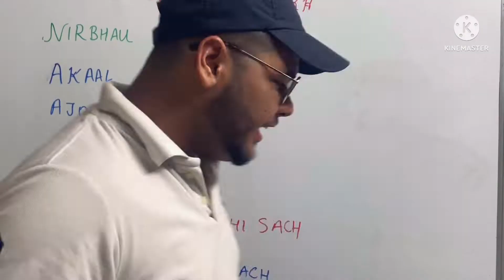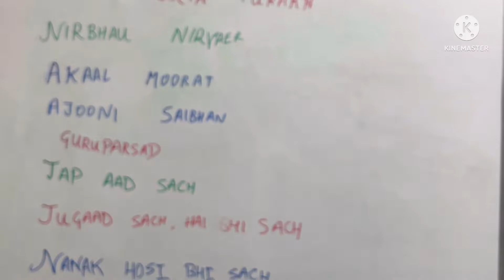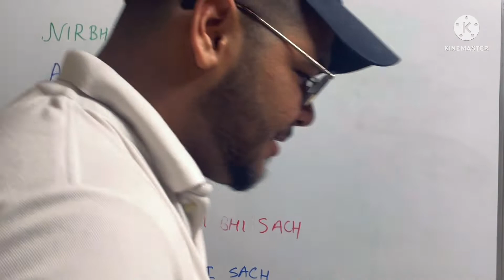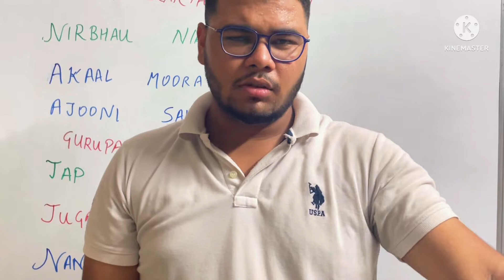UNBOXING Lenskart Air Blue transparent glasses | LA E14187 | Ak the unboxer 📦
Ak the unboxer

Lenkart blue glasses unboxing link : Blue Transparent Gunmetal Blue Full Rim Square Lenskart Air Signia LA E14187-C3 Eyeglasses

Lenskart unboxing video magnetic clip on glasses link :

Tortoise Brown Full Rim Round Lenskart Air Clip On LA E11414-C2 Eyeglasses

Lenskart black gold full geometric frame with lens
Unboxing video Lenskart air glasses
Transparent Full rim wayfarer
La e11821 unboxing

Lenskart glasses exchange process video : Exchange and refund process Lenskart online | old specs to new | Ak the unboxer

Lenskart Air glasses square transparent unboxing: Lenskart Transparent rectangular glasses with power | LA E14102 | lenskart air unboxing